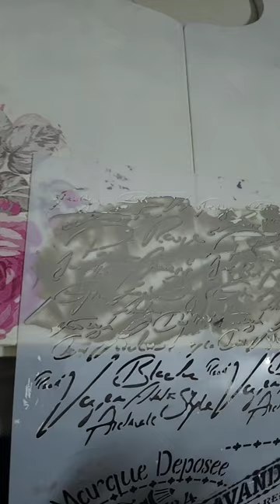Decoupage on cheese board.